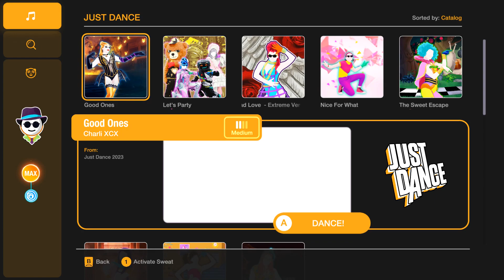Good Ones - Just Dance [Wii U]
first jd23 song modded aaaaaaaaaa

albumcoach by 0mr_kdd